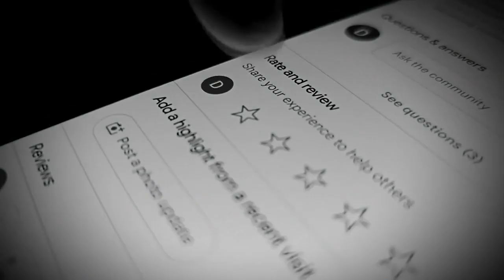As Help Me Howard with Patrick Fraser enters 26th year, a look at how to solve common problems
It’s a fact of life: you are going to face hurdles and headaches. Another fact of life: Help Me Howard with Patrick Fraser are going to be here to help you overcome your problems. How? Let’s take a look.